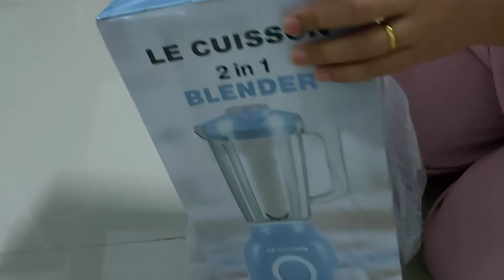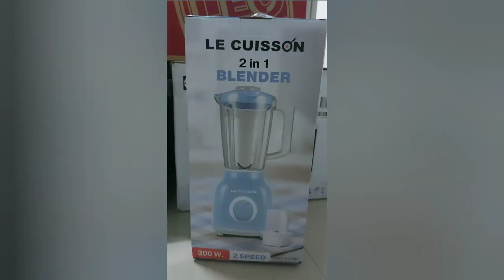เครื่องปั่นราคาถูก299บาท สั่งจากShopee จะดีมั้ย!!😯 | NINI TOTO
- เครื่องปั่นอเนกประสงค์สำหรับปั่นผสมผักและผลไม้ไปจนถึงเครื่องปรุงต่างๆในการประกอบอาหาร
- ใบมีดแข็งแรงทรงพลัง ใช้งานได้อย่างเต็มประสิทธิภาพ
- ผลิตจากพลาสติกคุณภาพดี น้ำหนักเบาและทนทาน
- ปรับความเร็วได้ 2 ระดับ ใช้งานและถอดล้างทำความสะอาดได้ง่าย
- มาพร้อมระบบล็อคเพื่อความปลอดภัยขณะใช้งาน
- เหมาะสำหรับใช้งานในครัวเรือน
- ความจุโถปั่น : 1.5 ลิตร
- กำลังไฟฟ้า : 300W
- แรงดันไฟฟ้า : 220V
- ความถี่ : 50-60Hz
- ขนาด : 17 x 18 x 35 ซม.